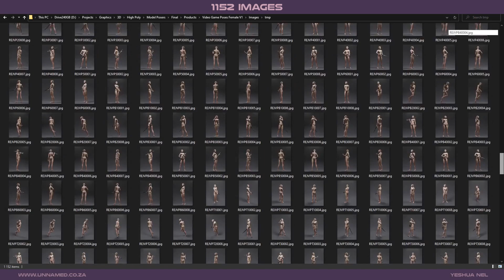Female - Video Game - Pose Pack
Female - Video Game - Pose Pack that I'm selling.

It has a collection of poses based around different female video game characters.

 - 15  Characters
 - 48  Poses
 - 1152     Images

These poses are ideal for artist to use as reference.

They come in the following angles.
 - Front
 - Low
 - High

I also have 3d model packs available on TurboSquid under the same name.